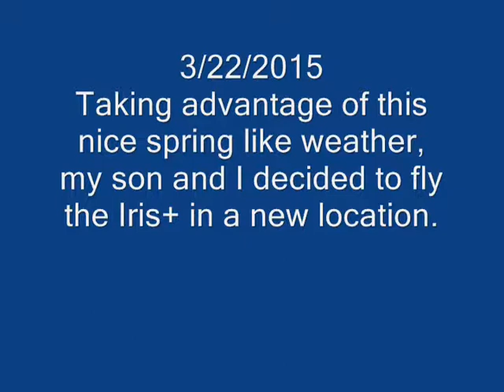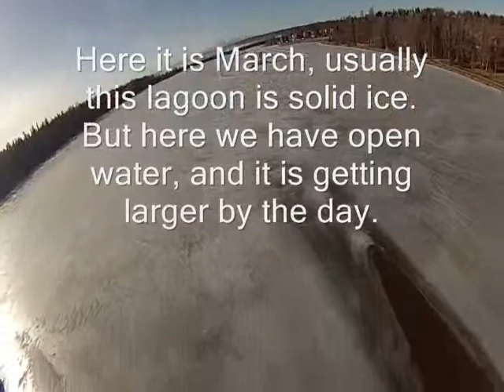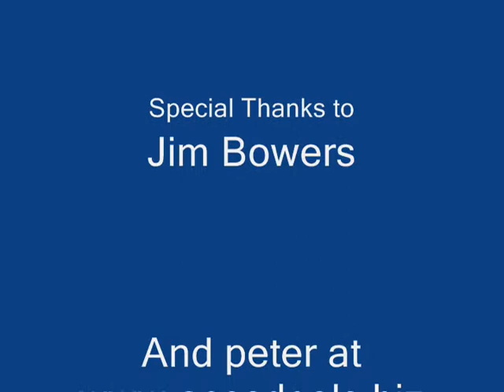A warm spring like day flying the Lagoon. FULL VIDEO VERSION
Taking advantage of the nice day, my son and I decided to get a few flights in with the Iris+.  I let him create the mission that you get to watch.  We went to West Chester Lagoon.  Normally in winter this is filled with people ice skating, but the warm temperatures changed all that.